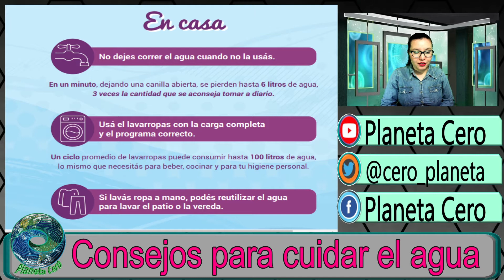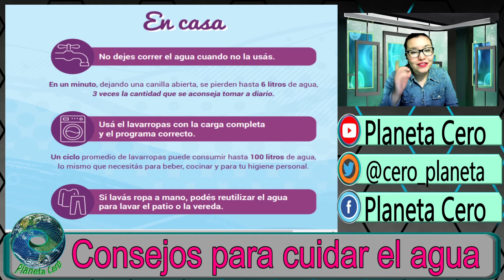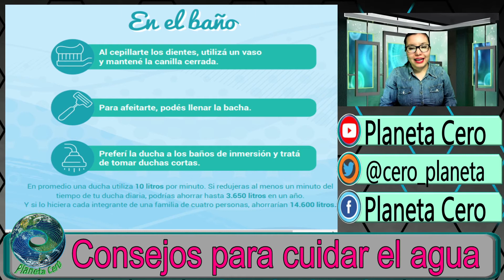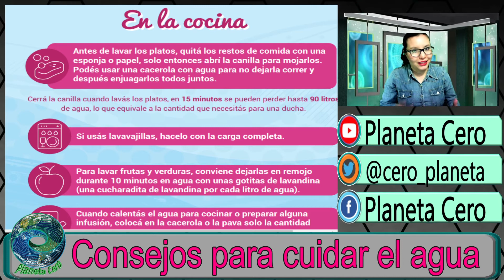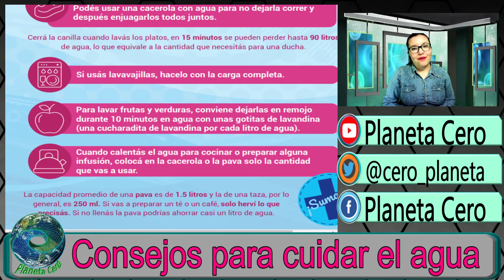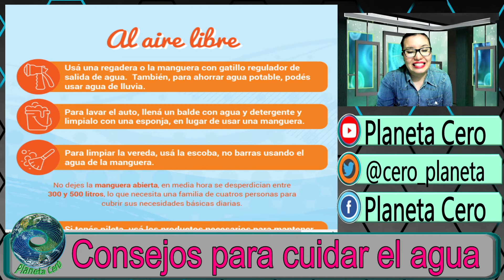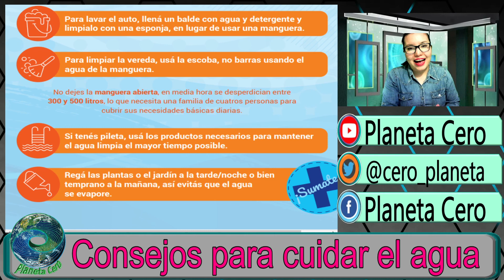¿Sabes cómo puedes cuidar el agua desde tu hogar? | Consejos para conservar el recurso hídrico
Parecerá un cliché pero es necesario recordar qué podemos hacer para no desperdiciar el agua en nuestros hogares.